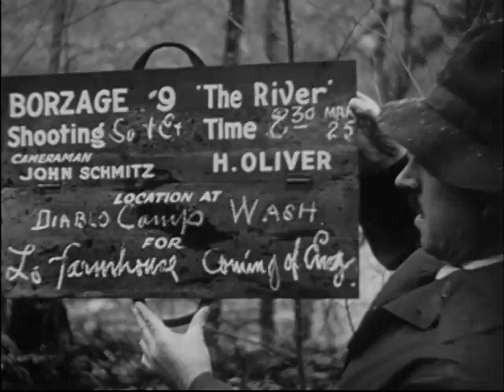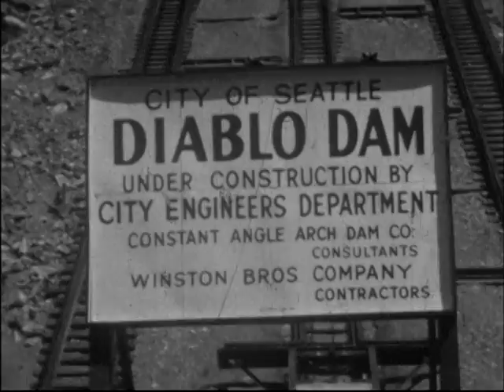Diablo Dam, 1929-1932 (Part 1 of 3)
Black and white, silent. Likely outtakes of Frank Borzage film "The River" of 1929. Footage of river, camp with log buildings; sign: Diablo Dam; blasting river bank; dredging; construction; cameraman; shots of dam from many perspectives; individual shots of workers.